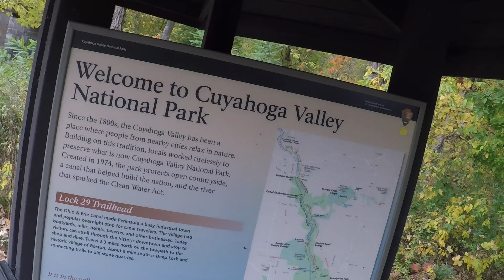Have A Happy Today: October Bike Ride